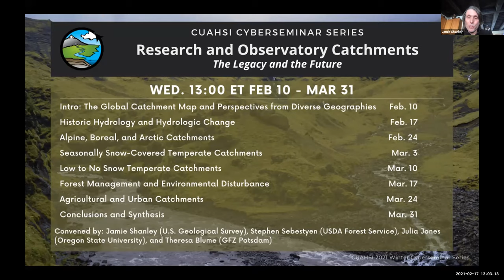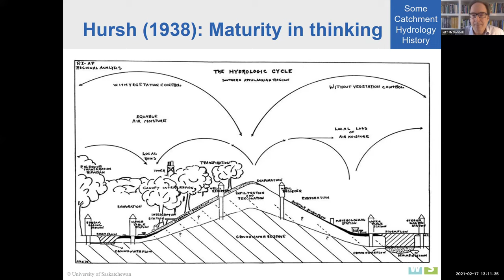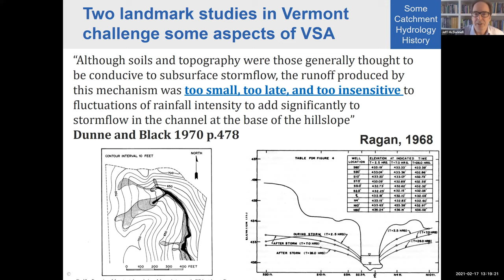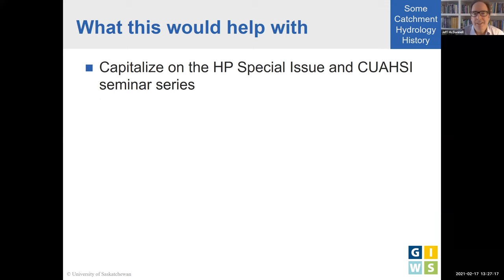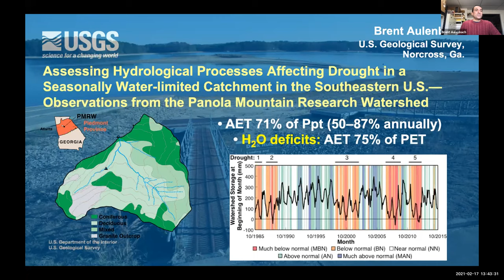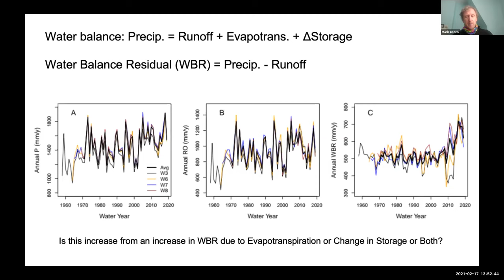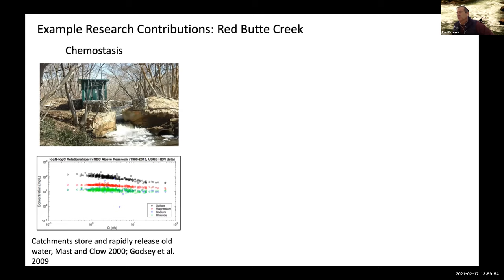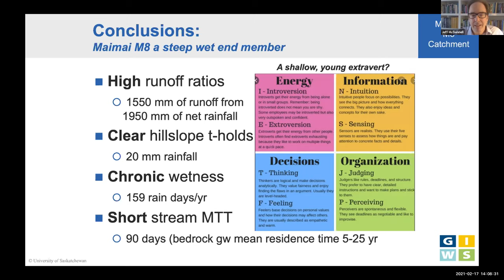Historical Hydrology and Hydrologic Change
CUAHSI Winter 2021 Cyberseminar Series: Research and observatory catchments: the legacy and the future
Webinar 2 of 8 recorded February 17, 2021

Convened by: Jamie Shanley (U.S. Geological Survey), Stephen Sebestyen (USDA Forest Service), Julia Jones (Oregon State University), and Theresa Blume (GFZ Potsdam)

Description:
This week is devoted to hydrology, a fundamental and unifying discipline across catchment studies. Jeff McDonnell will give an overview talk (25 mins) on how hydrologic research is foundational to catchment science, to be followed by five site-specific talks (7 mins) on catchment hydrology studies. As with each week, we will leave 15 minutes for discussion.

Jeff McDonnell, University of Saskatchewan. The evolving perceptual model of hillslope connections to their channels: A short history
Devendra Amatya, U.S. Forest Service. Hydrology of long-term Santee Experimental Forest catchments in coastal South Carolina, USA
Brent Aulenbach, US Geological Survey. Assessing Hydrological Processes Affecting Drought in a Seasonally Water-limited Catchment in the Southeastern U.S.—Observations from the Panola Mountain Research Watershed
Mark Green, Case Western University. Changing water budgets at Hubbard Brook Experimental Forest, New Hampshire USA
Paul Brooks, University of Utah. Long-term data from headwater catchments provides novel insights into streamflow response to climate
Jeff McDonnell, University of Saskatchewan. The Maimai experimental catchment: Forty years of process-based research on steep, wet hillslopes.

The Series:
Please join catchment science researchers and CUAHSI each Wednesday at 1:00 pm ET from February 10 – March 31 for a webinar series on experimental catchment research at sites across the globe. This series will feature short- and longer-format talks and discussions on research catchments, and their value to science and society. Please attend and share your ideas on cross-site syntheses! Follow CUAHSI on twitter @CUAHSI to stay up-to-date on the latest webinar topics!

Follow CUAHSI on social media!